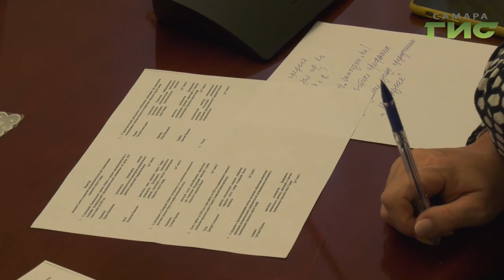В администрации Самары обсудили планы реализации нацпроектов на 2020 год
Помочь бизнесменам выйти на международный рынок, провести серию образовательных семинаров и обеспечить льготное финансирование предпринимателей. В администрации Самары обсудили планы реализации нацпроектов на 20-й год. Подробности в репортаже Анатолия Головко.